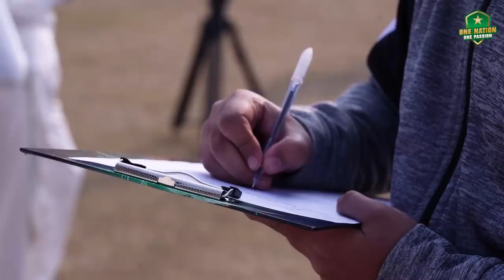Catching Up With The Under 13 Aspirants | PCB | MA2T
We Are Thrilled To See Such Young Talent Showing Up For The Under 13 Trials At Central Punjab Cricket Association
How Many Of You Are Turning Up For The Under 16 Trials From Tomorrow